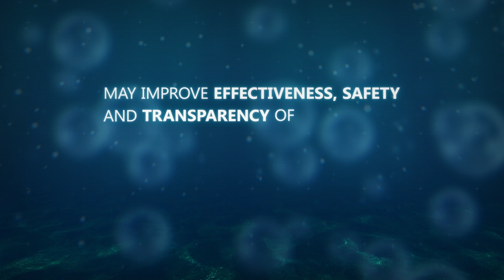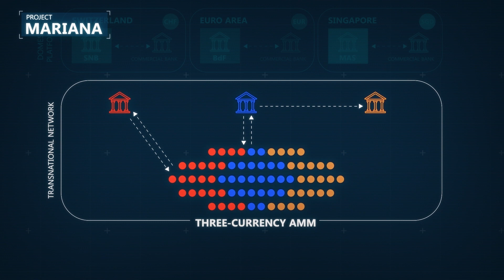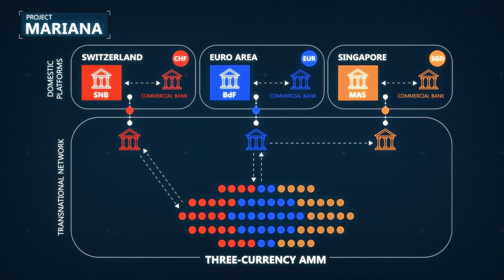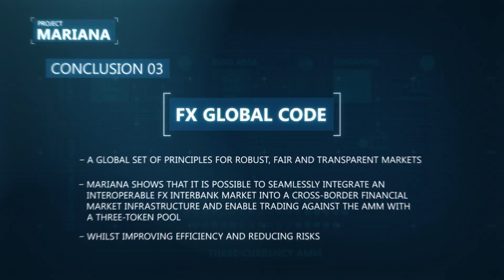Project Mariana: Cross-border exchange of wholesale CBDCs using automated market-makers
The Mariana proof of concept demonstrates technical feasibility of so-called automated market-makers (AMMs) for cross-border trading and settlement of hypothetical Swiss franc, euro and Singapore dollar wholesale CBDCs (wCBDCs). It borrows ideas and concepts from DeFi and leverages a public blockchain to design and test a transnational FX interbank market using wCBDCs.